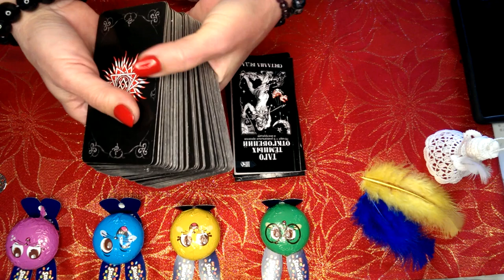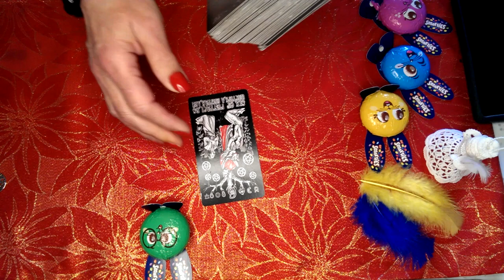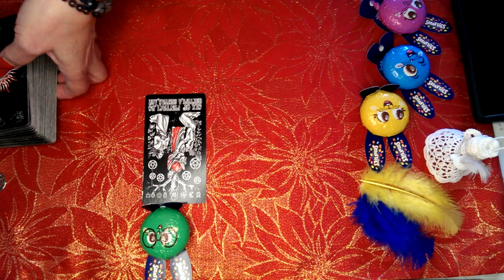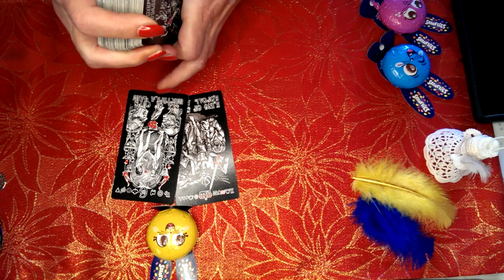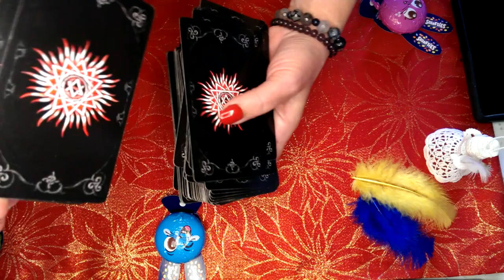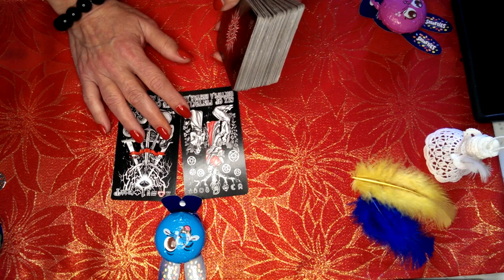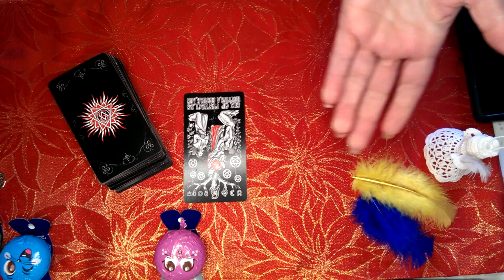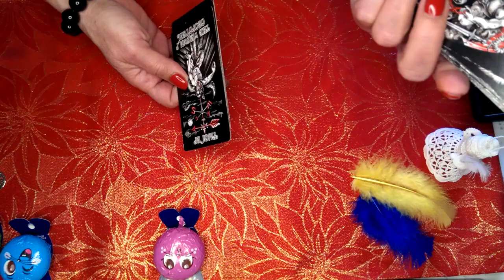Подарки Свыше Гадание Онлайн СОНЯ ТАРО ЛОНДОН